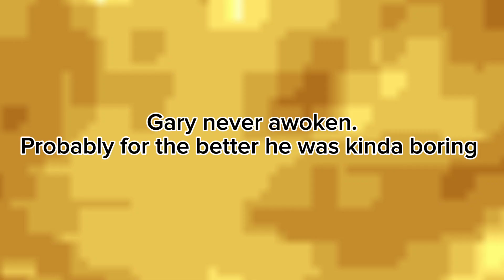Gary's birthday month !!! || AnotherArtistM8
it my birthday month yknow